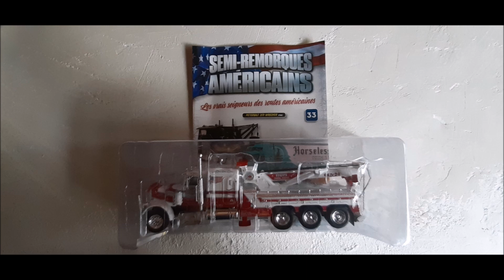Semi Remorques Americains Altaya 1/43 no33et34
Apercu rapide du 12eme envoi , seulement 2 modeles cette fois ci plus cadeau .